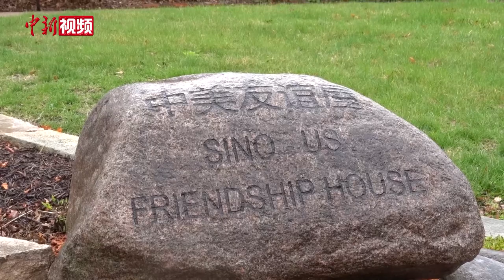秦刚马斯卡廷访老友：让这本友谊之书越来越厚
当地时间4月20日，中国驻美大使秦刚到访艾奥瓦州小镇马斯卡廷，参访“中美友谊屋”，并拜访萨拉·兰蒂等当地友好人士。
        在会见前，秦刚一行来到坐落于马斯卡廷邦尼街2911号的“中美友谊屋”。他在留言簿上写下，“让我们一起播散更多中美友谊的种子”。这里是1985年时任河北省正定县委书记习近平考察艾奥瓦州时所住宿的民居，后来成为全美第一个以中美友谊为主题的纪念馆。
        秦刚强调，只要两国民众不断加强往来，就会增进彼此了解、信任和团结，不被谣言和虚假信息所蒙蔽。友谊是对抗政治病毒的最好疫苗，艾奥瓦州多年来对华合作已经证明，中美互利合作大有可为。
        中美关系本质上是互惠互利的。我们要加大努力，在互信合作中推动中美关系发展。让我们用更多的行动证明，让合作共赢成为真正的“政治正确”。